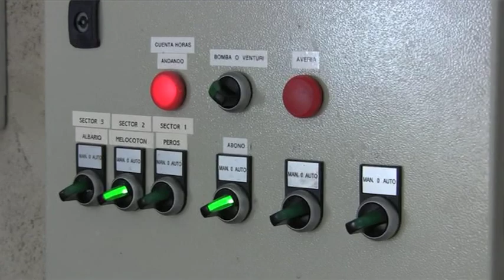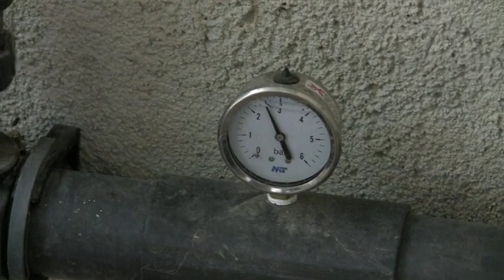Plan estratégico del sector agrícola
El concejal de nuevas tecnologias, Francisco Abril presenta el plan estratégico del sector agricola, con el que se pretende mejorar dicho sector